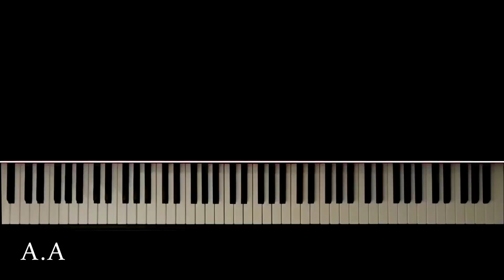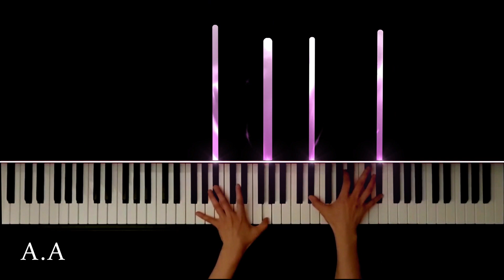( 바다르체프스카 - 소녀의 기도 ) T. Badarzewska - The Maiden's Prayer(La prière d'une vierge)